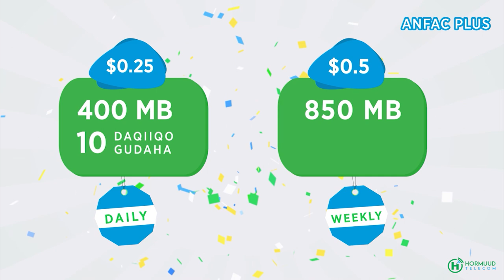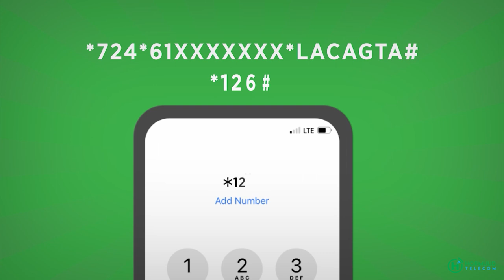Weerar lagu dilay dad ku sugnaa xaflad aroos ah oo ka dhacay duleedka Afgooye.